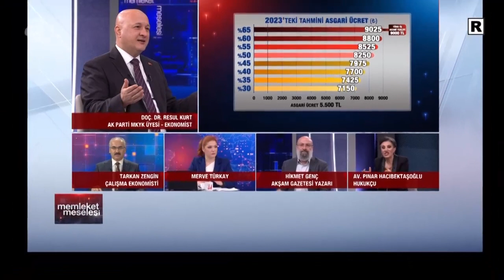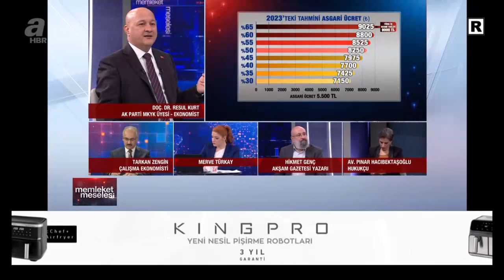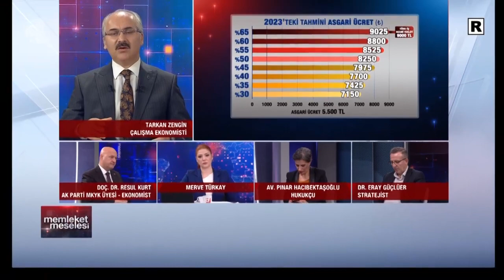Tarkan Zengin: Türkiye ekonomi modelinin iş gücü piyasalarında olumlu etkisi oldu | A Haber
A Haber’de canlı yayınlanan, moderatörlüğünü Merve Türkay'ın yaptığı, Memleket Meselesi’nin 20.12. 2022 tarihli yayınında; konuklar yazar Hikmet Genç, stratejist Eray Güçlüer, siyaset bilimci Onur Erim, avukat Pınar Hacıbektaşoğlu, ekonomist Resul Kurt ile "Asgari ücrete yüzde 65 zam gelir mi?", "Asgari ücret 9 bin TL olur mu?" sorularına yanıt arandı.